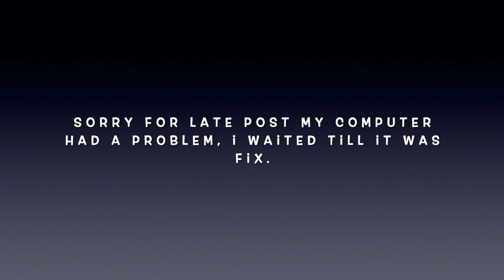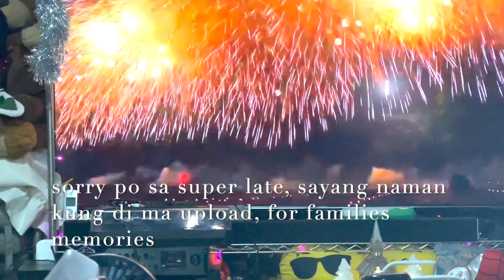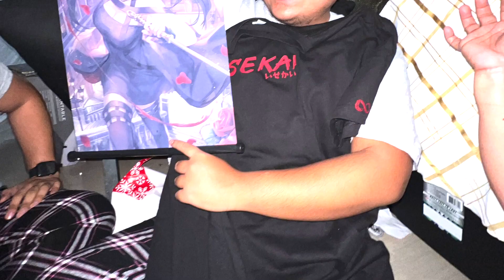BETTER LATE THAN NEVER|1st TIME MAKAKITA NYAN|NASIRA SI MAC. KO|SORRY SA LATE UPLOAD|SIMPLYMYA'SVLOG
HELLO EVERYONE.. SORRY FOR THE SUPER LATE UPLOAD KO . NA ICU KASI SI MAC (MACBOOK KO) HEHHEHE... BUT BETTER LATE THAN NEVER, AYAW KO NAMAN EH MISS ANG MEMORIES NAMING FAMILIA NA PUEDENG BALIKAN EVEN YEARS YEARS TO COME..

MALALAKI NA ANG MGA BATA AND WE SHOULD SPEND MORE TIME WITH TIME , IN DUE YIME MAY KANYA KANYA NA SILANG LAKAD AT BUHAY.. LET'S EXHAUST OUR TIME AND SPEND THE QUALITY TIME THEY NEED..

BUT GUYS, I HOPE YOU STILL WATCH OUR VIDEO AND JUST ENJOY..

THANK YOU SO MUCH FOR UNDERSTANDING..